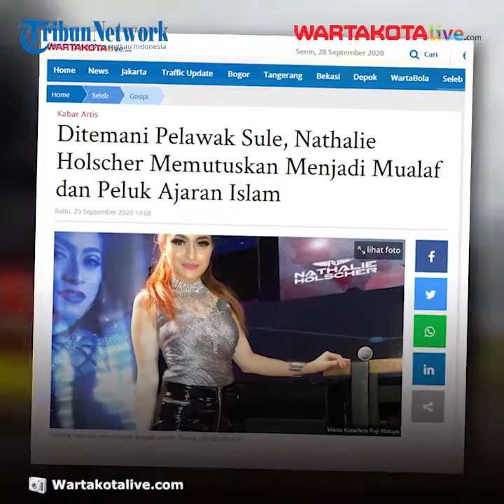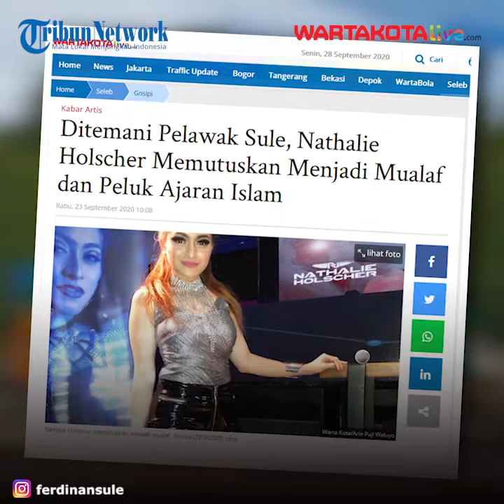Ditemani Sule, Penyanyi Nathalie Holscher Ucap Dua Kalimat Syahadat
Sosok DJ, penyanyi, model, dan YouTuber Nathalie Holscher kini
mencuri perhatian publik usai dirinya baru saja mengucap syahadat untuk masuk ke dalam agama islam.

Uniknya, dirinya juga mengunggah foto bersama Sule.

Sontak kedekatannya dengan Sule dianggap menjadi alasan kuat Nathalie untuk memeluk Islam.

Kabar tersebut dibagikan Nathalie Holscher melalui akun Instagram @nathalieholscher, Selasa (22/9/2020).

Saat itu Nathalie Holscher mengunggah foto yang memperlihatkan
dirinya sedang memegang surat keterangan memeluk Islam dan menjadi mualaf.

Dalam foto tersebut Nathalie Holscher terlihat ditemani pelawak kondang Sule ketika memutuskan memeluk ajaran agama Islam.

Tidak lupa juga, Nathalie Holscher mengucapkan terimakasih kepada Mualaf
Center Indonesia yang telah membimbingnya dalam proses syahadat.

Pada unggahan foto di instagramnya, Natalie menuliskan, "Di hari selasa pukul 17:17 wib ALLAH SWT melembutkan hati saya untuk memeluk agama ISLAM yang sebelumnya sudah saya inginkan untuk memeluk agama islam. terimakasih MUALAF CENTER INDONESIA @steven.indra.wibowo yang telah membimbing saya dalam proses syahadat secara syariat . dan terimakasih untuk @ferdinan_sule sudah menjadi saksi

Tentu saja hal ini menbuat banyak netizen yang memberikan selamat untuk Natalie.